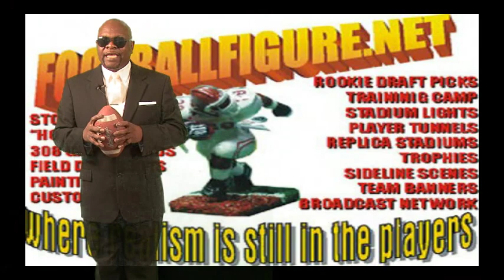July 4 Sales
A promo of the July 4th sales